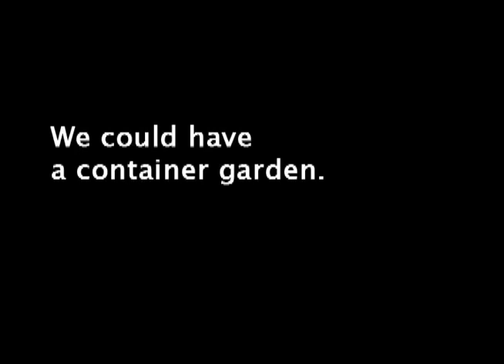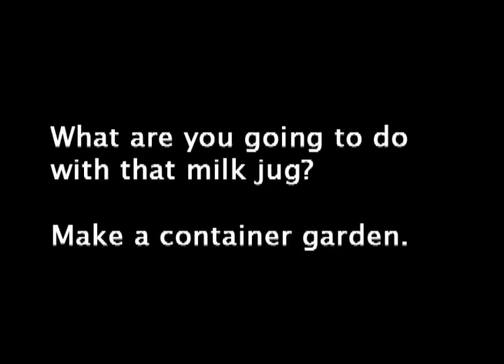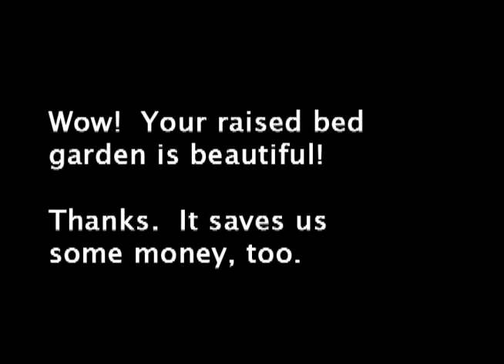City Gardens4--Conversations.wmv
Listen, read, and repeat these 3 conversations about gardening.